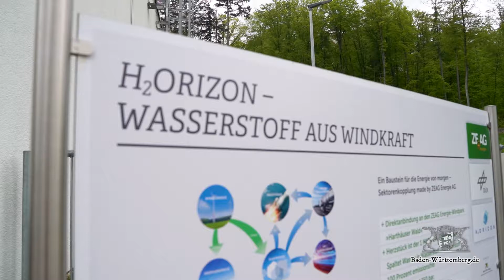Grüner Wasserstoff als Raketenantrieb - Ministerpräsident Kretschmann zu Besuch beim DLR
Das Deutsche Zentrum für Luft- und Raumfahrt entwickelt u.a. nachhaltige Technologien auf Basis von grünem Wasserstoff: "Das ist der energetische Grundstoff der Zukunft", so Ministerpräsident Kretschman bei seinem Besuch in Lampoldshausen. BadenWürttemberg ist einer der wichtigsten Standorte für Luft- und Raumfahrt in Europa.🚀